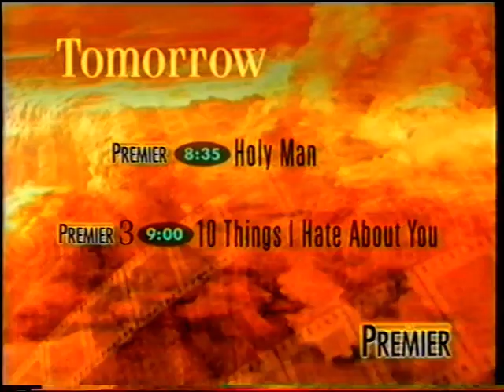Sky Premier Advert/Continuity/Ident June 22nd 2002 (British TV)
Advert for The Green Mile and continuity for a Saturday night, some time in June 22nd 2002, for movie channel Sky Premier (just weeks before it was rebranded as Sky MOVIES Premier). The voice over hypes the next nights films before introducing the UK television premiere of The Beach. Then a channel ident and a 'serious' voice over warns that you are watching an encrypted channel!

Copyright is that of the holders